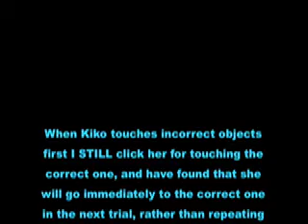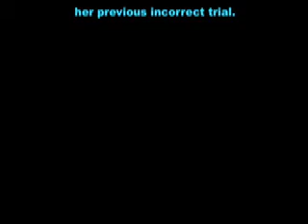Object Discrimination- Find the one that is the same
Will write more later... ;)